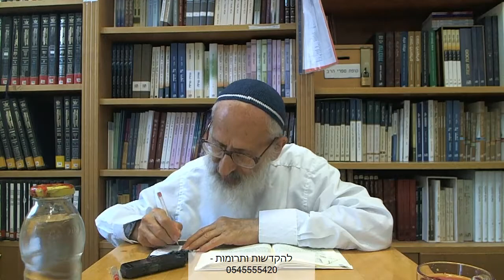כוזרי (31) | מאמר שני, ב {"ונתארהו בחי"} - הרב אבינר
תאריך: כ"ז סיון תשע"ט

*חדש* ב'קול שלמה' - שידורים חיים של שיעורי הרב בשלוחה 9 (ימים א, ב, ד, ה בשעה 14:00. בנוסף ביום ה' בשעה 20:10)